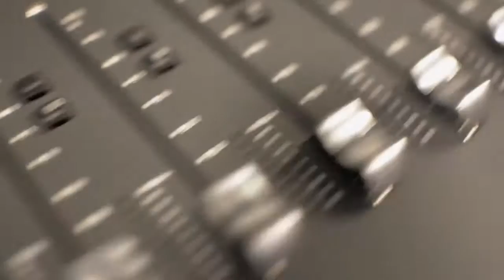Dez Nado (@deznado) Performs at Direct 2 Exec Artist Experience Miami 5/29/16- G-Unit Records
Artist
Dez Nado - Born and raised in Jacksonville, FL, Dez Nado was introduced to what was then just the hobby of rapping at the youthful age of 11. Since the...

Mario Gonzalez - A&R Manager at G-Unit Records zuupermario)

912 NE 71 St.